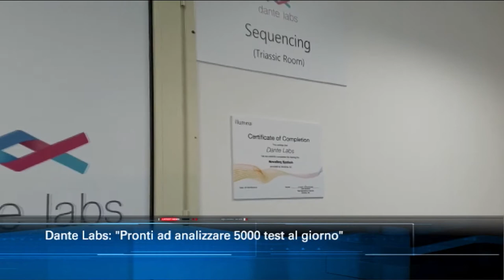TgSei Edizione delle 14 Martedì 12 maggio 2020